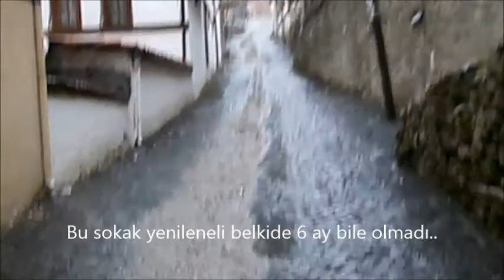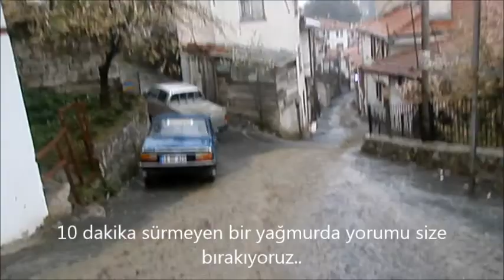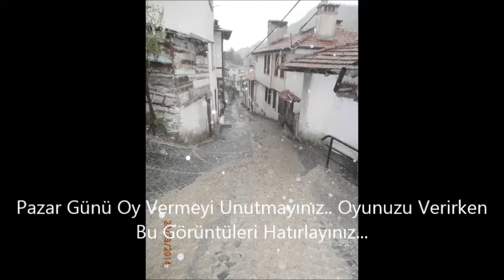Hacıapdi Mahallesi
Göynük Hacıapdi Mahallesi